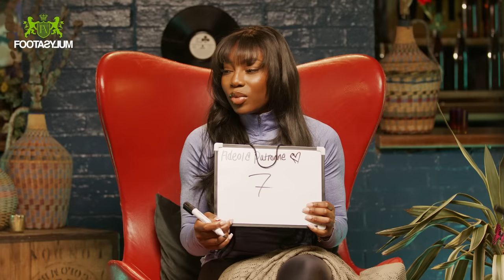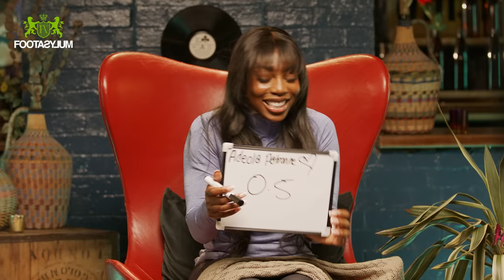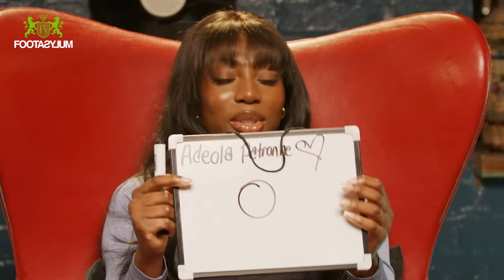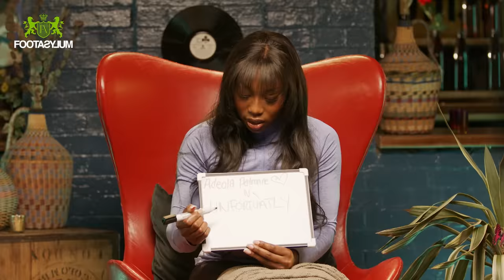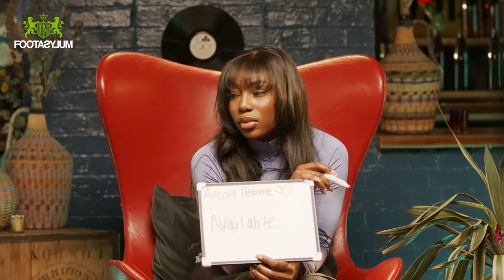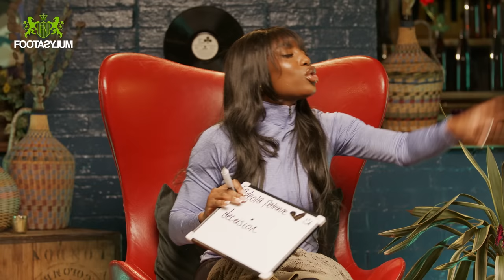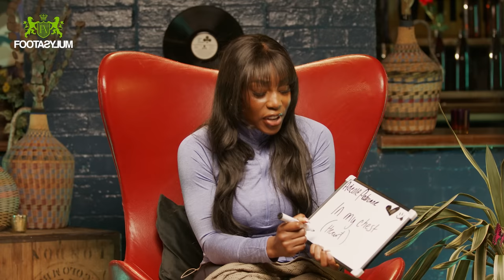YUNG FILLY, DARKEST MAN OR ADEOLA - WHO'S THE DUMBEST? | Who's The... S2 Ep1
@YungFilly @darkestman2128  and @AdeolaPatronne  take on questions that they should know the answers to... or has YouTube fame changed them??